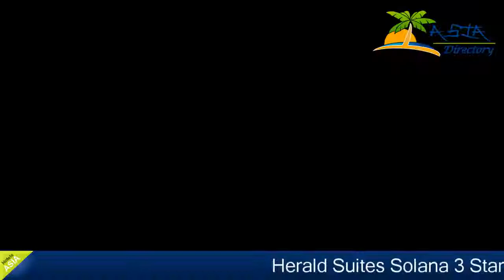Herald Suites Solana - Manila Hotels, Philippines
Herald Suites Solana 3 Stars Hotel in Manila, Philippines Within US Travel Directory One of our top picks in Manila. Herald Suites Solana is located in Makati, near commercial hub Ayala Center. It features an outdoor rooftop pool and a restaurant. The hotel provides free Wi-Fi and free parking.Rooms at The Solana Herald are equipped with a cable TV, minibar and ironing facilities.Guests can work out at the gym, or relax in the sauna. The hotel also has a sauna and meeting facilities. Other services include laundry, dry cleaning and car rental.Café Mondo serves continental, Filipino and Japanese dishes. It is open for all-day dining.Herald Suites Solana is a 20-minute drive from Ninoy Aquino International Airport. The hotel provides shuttle services to the central business district as well as to sister hotel Herald Suites in Pasong Tamo. Makati is a great choice for travellers interested in business, entertainment and shopping for clothes.

Hotels Located in  :
2914 Finlandia Corner Einstein St, Makati, 1200 Manila, Philippines